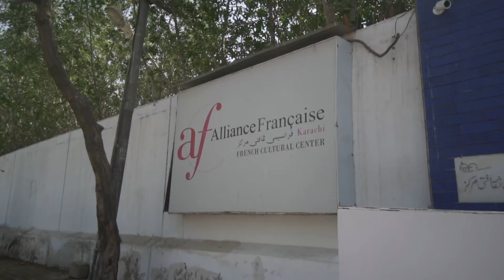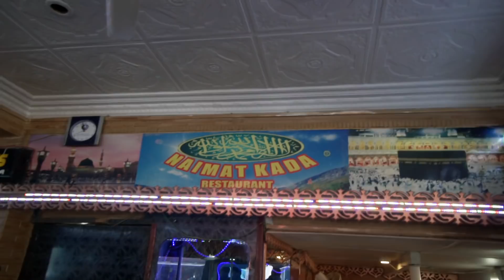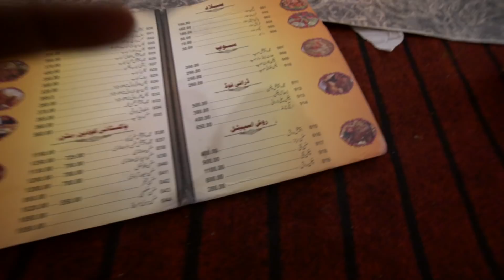MY SECRET PROJECT (PART 1) - QUETTA